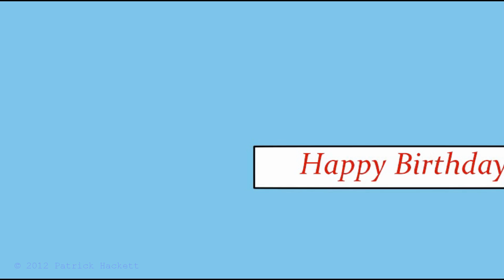Props To You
A short and sincere wish for you.